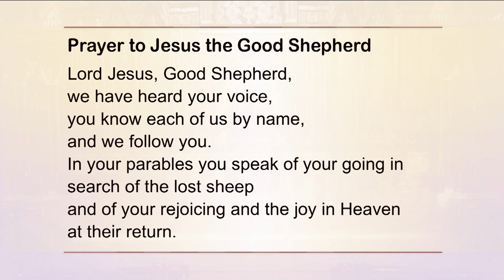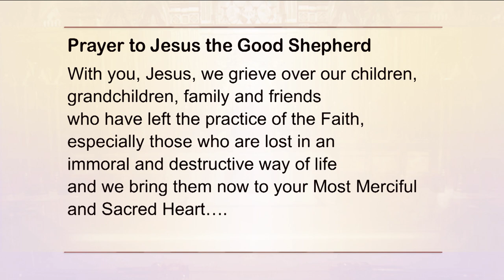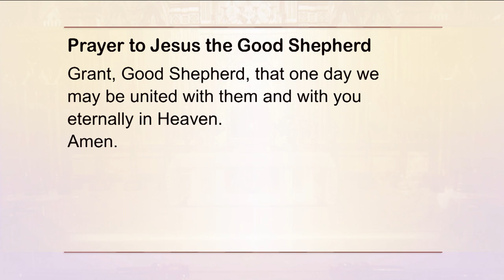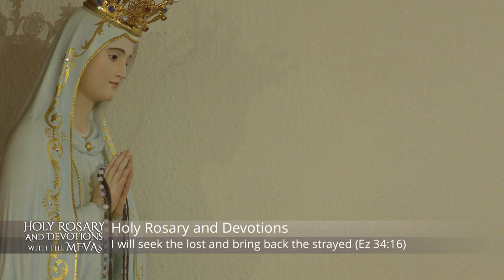Holy Rosary and Devotions with the Franciscan Missionaries of the Eternal Word - 2023-06-21 - Holy R